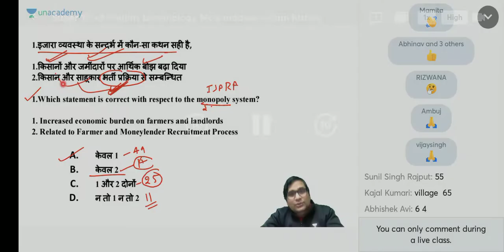sunil singh trailer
ghsns